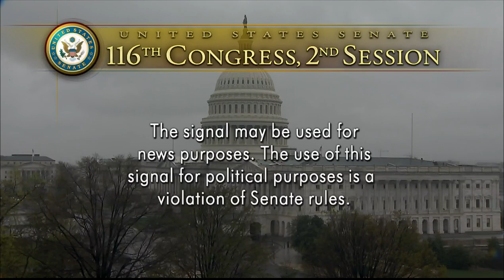WATCH: Senate passes $2 trillion coronavirus relief bill - March 25, 2020